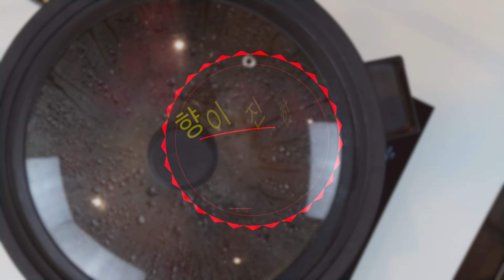몸에 좋은.. 즉석 수정과.00를 넣어 더욱향이 좋은 수정과 만들기/맑고 향이 은은한 수정과 만들기